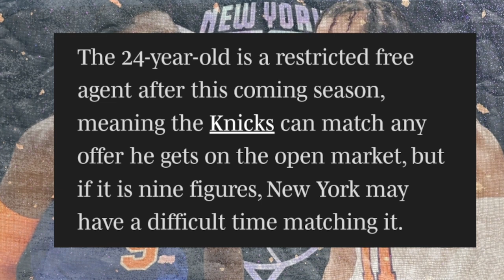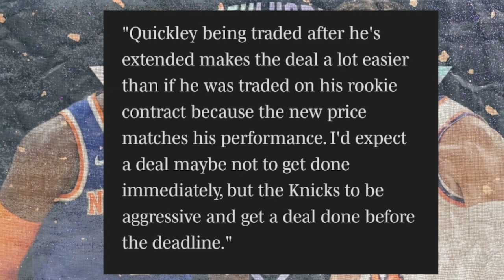When Will The Knicks OFFER Immanuel Quickley A Contract Extension? | Knicks News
Headed into the offseason, one of the biggest questions for the New York Knicks to answer was what they were going to do with Immanuel Quickley, who finished as a runner-up for 6th Man of the Year this past season. SNY’s Ian Begley provides insight into the Knicks plans for IQ and potentially when New York will offer Quickley a contract extension. Troy Mahabir breaks all of this down!

SHOW CHAPTERS:
00:00 – Intro
00:31 – When Will The Knicks Extend Immanuel Quickley?
02:59 – Ian Begley Believes Knicks Will Extend IQ
05:54 – Knicks Could Trade IQ After Extension